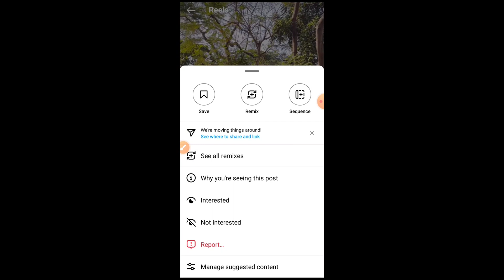see all remixes/see all remixes option in Instagram/Instagram see all remixes option mean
Instagram me see all remixes option me kya hota hai jaane Aaj ki iss video me